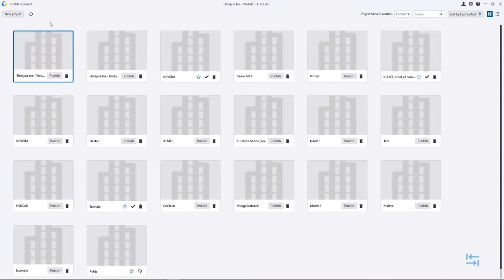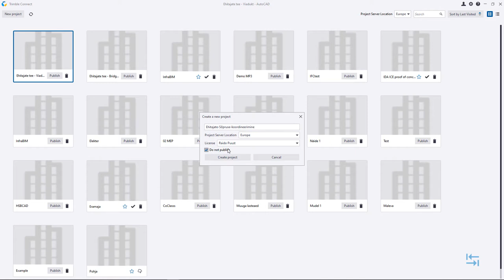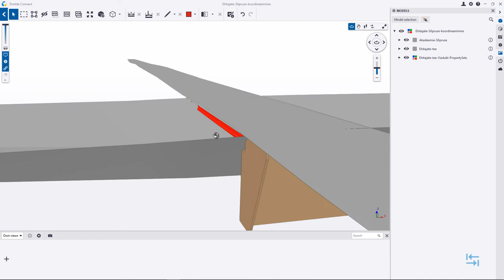BIM teedeehituses - LandXML ning IFC koordineerimine (Trimble Connect)